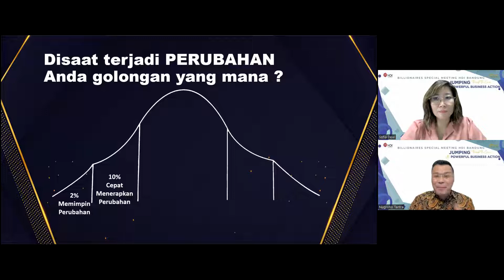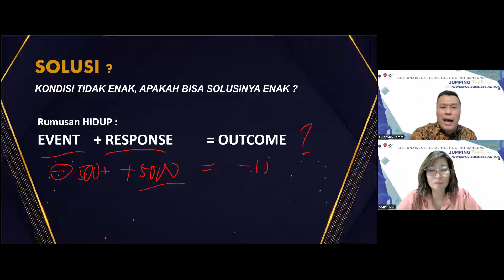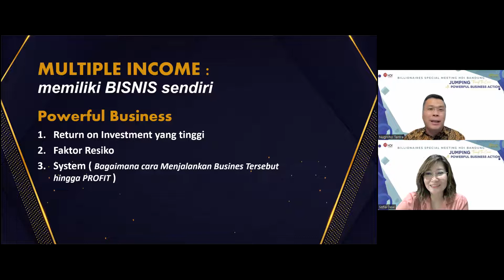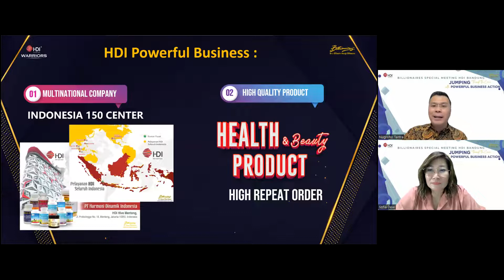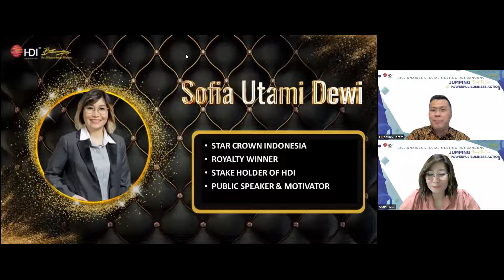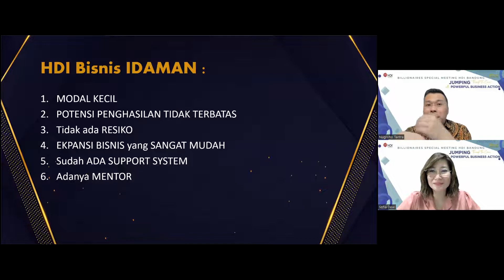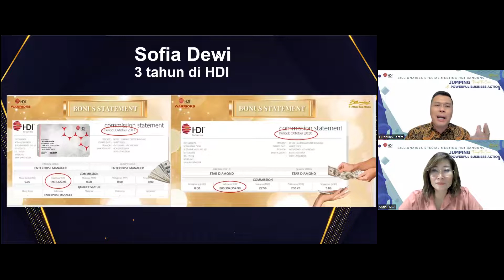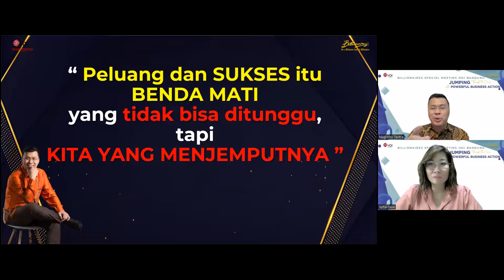Jumping through the Crisis with : Powerful Busines Action HDI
Masa pandemi yg berkepanjangan, telah menyebabkan banyak bisnis terpuruk dan banyak karyawan kehilangan pekerjaan.

Ternyata bisnis HDI tidak hanya mampu bertahan dalam masa krisis, tp berhasil meningkatkan omzet sangat signifikan.
Bagaimana hal ini bisa terjadi, mari ber-sama² kita saksikan acara spesial dgn Top Leader HDI Bapak Nugroho Tantrawirawan pada :

JUMPING Through The Crisis with POWERFULL BUSINESS ACTION